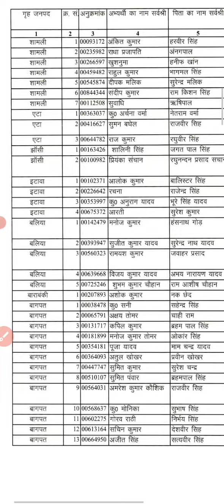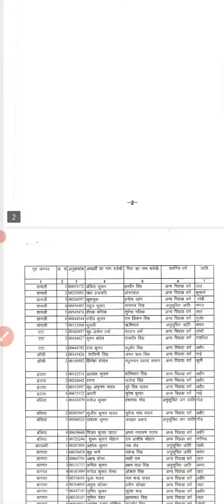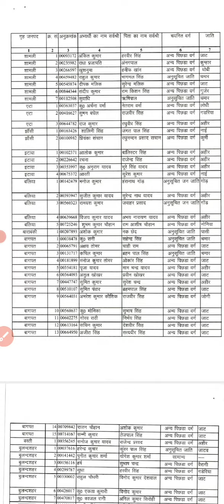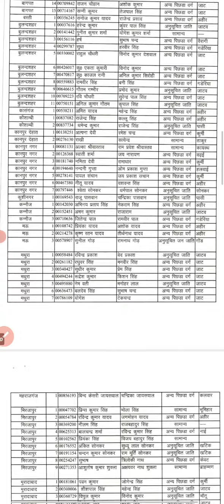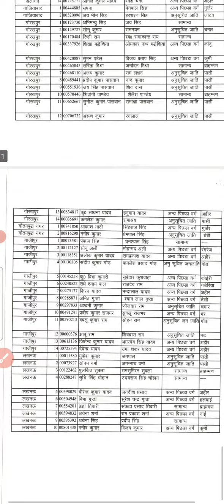upsssc@selected@list_abkari sipahi 2016 verification list//आबकारी सिपाही चारित्र सत्यापन लिस्ट सूची